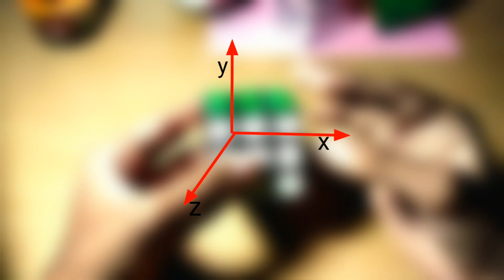RUBIK's cube rotations (xyz) - Explained (Subtitles)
In this video I will show you  how to execute Cube Rotations on your Rubik's cube- cube rotations -XYZ are not used frequently and so people often gets confused on what to rotate on what case.

Using the code "RUBIKGURU" supports my channel and also gives you a discount on your order.

Cubes I recommend -